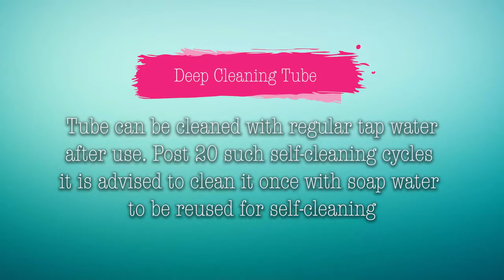FUNNSIPS MUSICAL TOY & FEEDER LIQUID MEDICINE DISPENSER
No baby enjoys feeding time, unless it involves Funnsips. How do ensure your child drinks enough water, or finishes the juice in time, and in sickness, takes the medicine without getting cranky? Most parents know that reasoning with a child doesn’t work. Because children have their own way of looking at the world. They might not know what is good for them, but they do know what feels good. So, why not feed them the way they want to be fed? Funnsips is a revolutionary way to feed a child any liquid food and medicine. Dropper-based Just dip it in the liquid, squeeze it to fill it, and feed. No preparation required. In the form of a toy The elephant face appeals to the child and encourages interaction. Plays tunes and phonics Ensure that the child is entertained throughout the time it takes to feed. 100% safe Made from BPA-free, food-grade plastic. No mess, no stress No leaks, no drips. And it is very easy to clean. Makes feeding time a fun time for the baby and the parent.
Funnkies Funnsips Musical Toy & Feeder Liquid Medicine Dispenser - Food Grade Plastic, BFA Free - Food Grade Plastic, BFA Free  (Blue)
Born Baby feeder,Feeder +Toy,medicine feeder for baby,dropper
2.5 ml @naivrindia